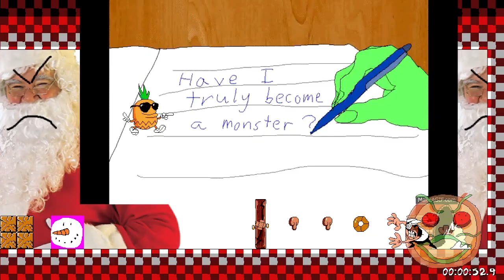Christmas race (CYOP) : Run 1 starting series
Play pizza tower

The christmas race is more difficult with final game controls